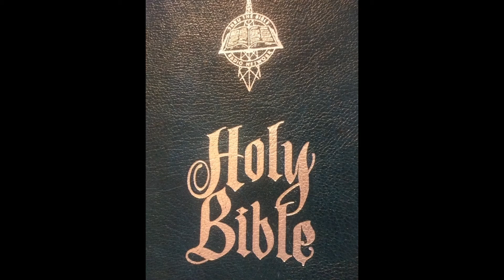PSALMS 71 Audio Bible KJV please like share and subscribe, thank you and may GOD bless you!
Reading GOD`S HOLY BIBLE out loud allows the HOLY SPIRIT to speak through you. People need to hear what GOD actually said for us to do and not to do AHO AMEN EMENV